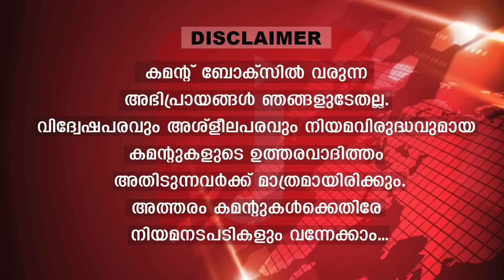വട്ടപ്പൂജ്യമായി അണ്ണാമലൈ... കൂട്ട അറസ്റ്റിൽ നിലതെറ്റി BJP നേതാക്കൾ I Tamilnadu BJP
സ്റ്റാലിനെ നോവിച്ചത് വൻ അപകടം. !!
തിരിച്ചറിഞ്ഞ് അമിത്ഷാ കൂട്ട അറസ്റ്റില്‍ നടുങ്ങി
ബിജെപി ശൂ. !!

ദി ജേണലിസ്റ്റിൻ്റെ വാട്ട്സപ്പ് ഗ്രൂപ്പിൽ അംഗമാകാൻ ഈ ലിങ്കിൽ ക്ലിക്ക് ചെയ്യുക